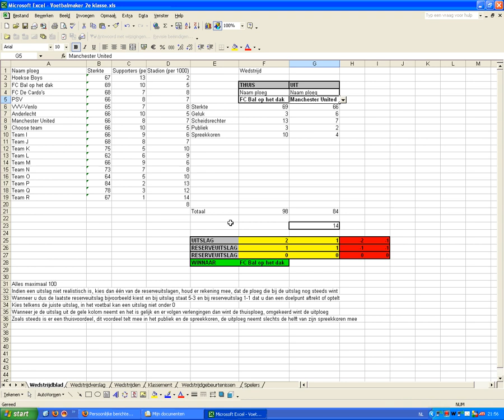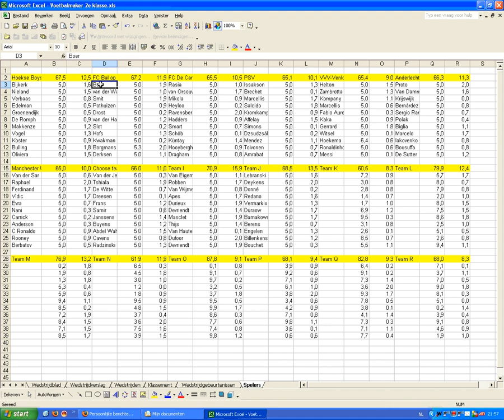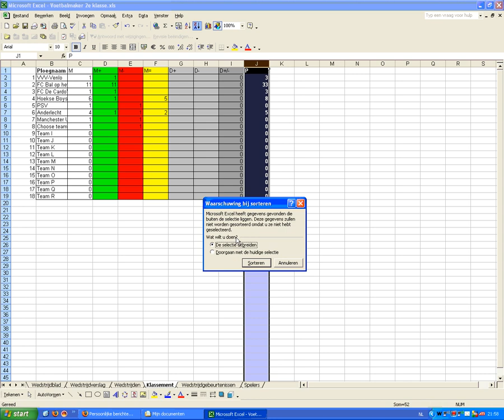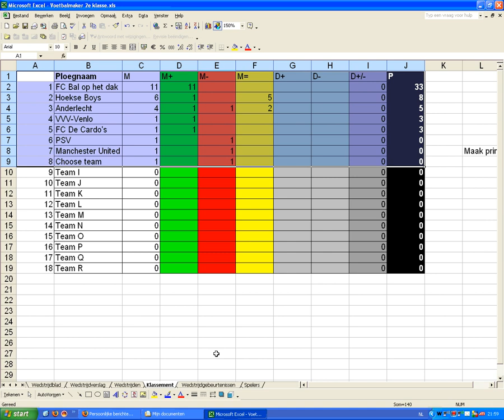Soccercreator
Manual to use Soccercreator